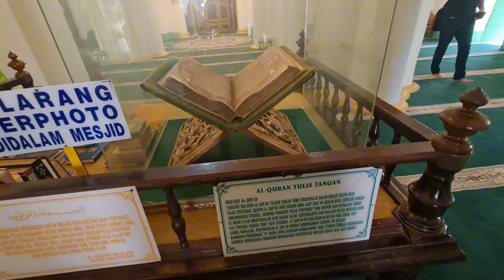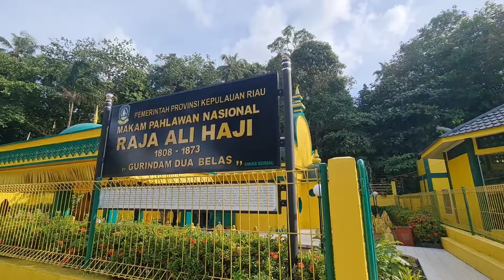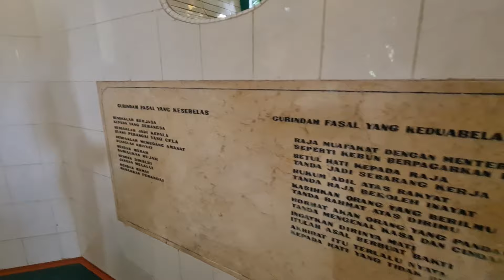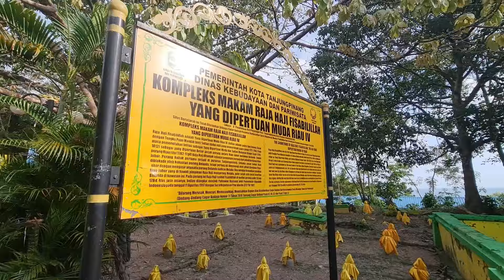PULAU PENYENGAT BUKAN SEKADAR PULAU BIASA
Pulau Penyengat (atau Pulau Penyengat Inderasakti dalam sebutan sumber-sumber sejarah) adalah sebuah pulau kecil di Kota Tanjungpinang, Kepulauan Riau, yang berjarak kurang lebih 1,8 km dari pusat kota. Pulau ini berukuran panjang 2.000 meter dan lebar 850 meter, dengan jumlah penduduk 2.500 jiwa. Pulau ini dapat ditempuh dari pusat Kota Tanjungpinang dengan menggunakan perahu bermotor atau lebih dikenal pompong yang memerlukan waktu tempuh kurang lebih 15 menit.

Pulau Penyengat merupakan salah satu objek wisata di Kepulauan Riau. Di pulau ini terdapat berbagai peninggalan bersejarah yang di antaranya adalah Masjid Raya Sultan Riau yang terbuat dari putih telur, makam-makam para Yang Di-Pertuan Muda Kerajaan Johor-Pahang-Riau-Lingga, dua diantaranya yaitu makam dari pahlawan nasional Raja Haji Fisabilillah dan Raja Ali Haji (Bapak Bahasa), terdapat juga kompleks Istana Kantor dan benteng pertahanan di Bukit Kursi serta Balai Adat Melayu Kepulauan Riau.

Terima kasih Ehsan Muzik latar daripada